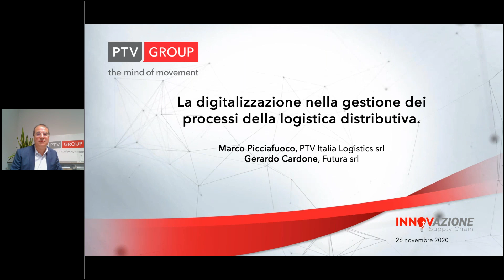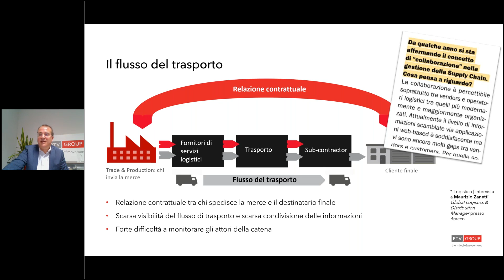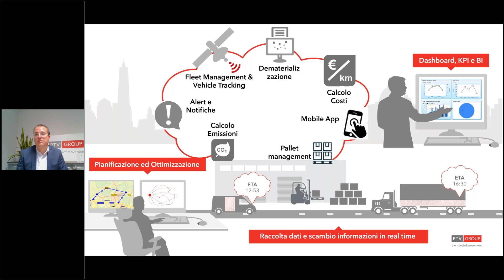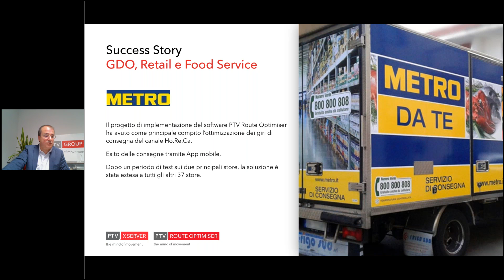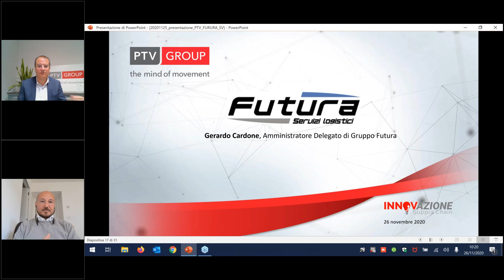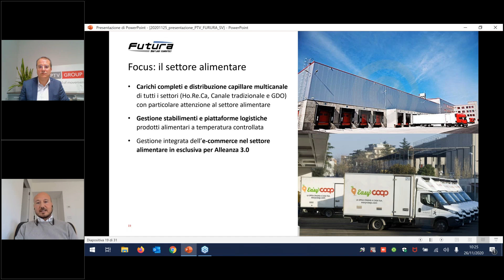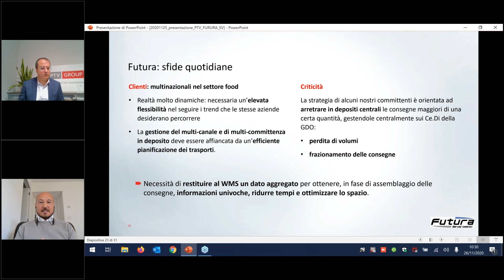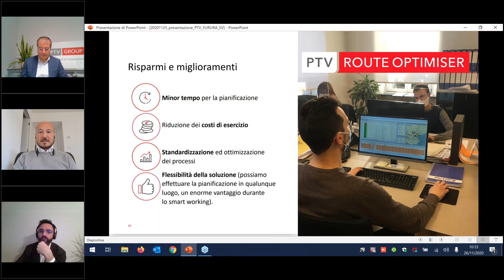26/11/2020 - LA DIGITALIZZAZIONE NELLA GESTIONE DEI PROCESSI DELLA LOGISTICA DISTRIBUTIVA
PTV
Marco Picciafuoco Amministratore Delegato | PTV Italia Logistics srl
Gerardo Cardone Chief Executive Officer | Futura srl

PROGRAMMA
- La trasversalità dei servizi e delle soluzioni software della PTV per le esigenze strategico-tattiche di pianificazione e le attività operative di programmazione, ottimizzazione ed esecuzione nel settore della logistica distributiva
- Case history in vari settori (home delivery; retail, food service, distribuzione farmaceutica, industria, logistica e trasporti)
- Intervento di Gerardo Cardone di Futura srl, azienda friulana che appartiene ad un livello di eccellenza nel settore della logistica distributiva, per modo di operare, per cultura e sensibilità logistica. Si parlerà della costante innovazione dei processi aziendali e delle scelte strategiche che Futura mette a servizio dei propri clienti nella gestione della Supply Chain